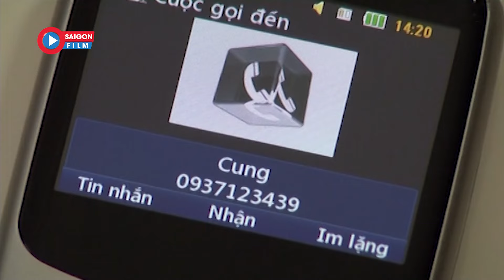Có Lẽ Đây Là Phim Lẻ Việt Nam Mới Hay Nhất 2024 - Dịch Vụ Cafe Tròi Full HD | Phim Tình Cảm Việt Nam